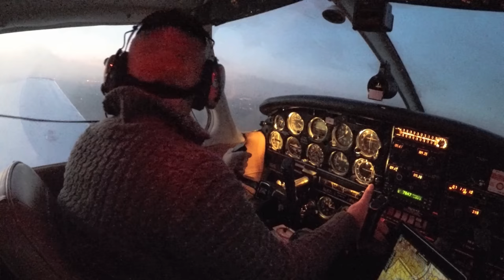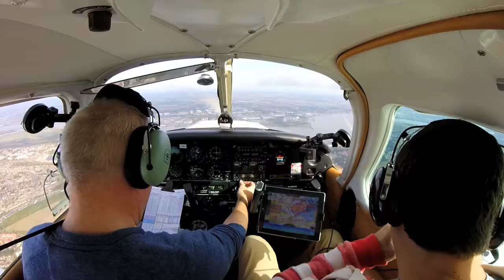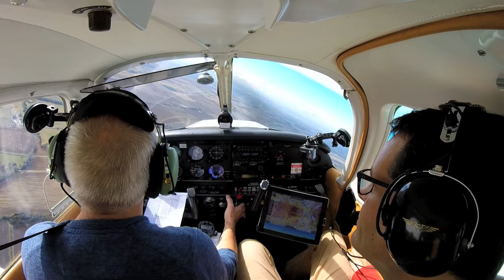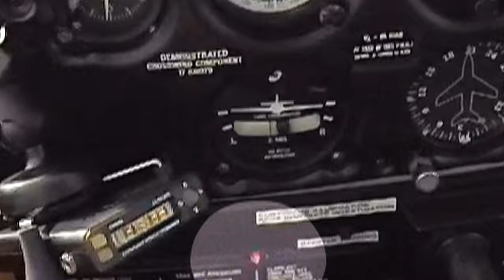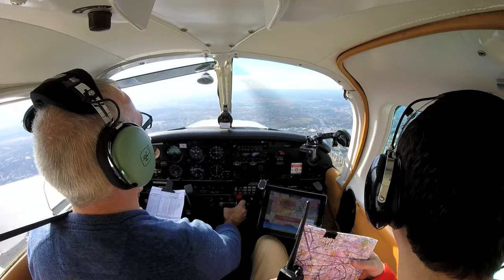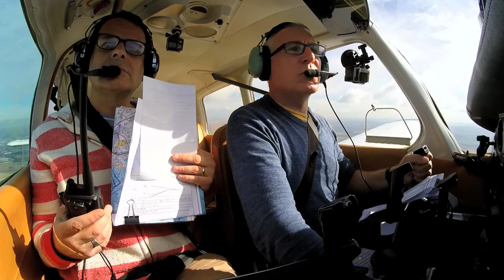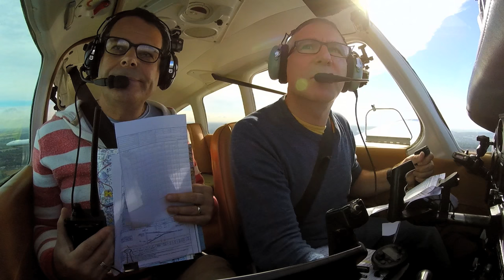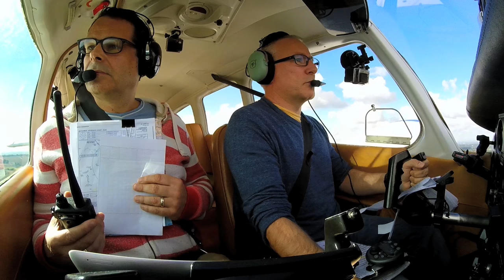In-flight alternator failure in the PA28 over Essex UK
The Flying Reporter suffers an alternator failure in the PA28 while flying from Biggin Hill to Duxford.  The alternator is the device that charges the aircraft's battery, and without it the on-board electrical systems will fail once the battery has discharged.  This isn't an emergency, because the aircraft can continue to fly safely with a flat battery.  It can be inconvenient though, because radios, navigation equipment, the aircraft intercom and some instruments will stop working.

When faced with this incident, I prepared for worse-case scenarios, and pondered on whether it was just a part failure, or whether there was a more serious electrical problem.  As it turned out, this was just a simple part failure, and the aircraft was returned to service the following week.

This was my first time, in 2 years flying this aircraft that a system has failed on me.  The aircraft is very well looked after and expertly maintained.  It also undergoes regular statutory maintenance checks.  It was just unlucky that the alternator failed on this day.

A big thanks to Southend Radar, Biggin Hill ATC, and Biggin Hill airport fire & rescue service.  Even though this was not an emergency and I had not declared one, they afforded my flight priority over other regular traffic, and mobilised the airport fire service as a precaution.